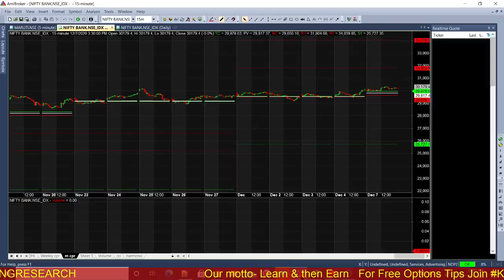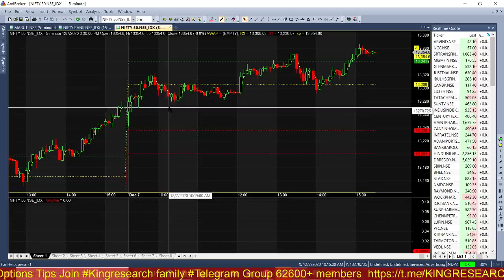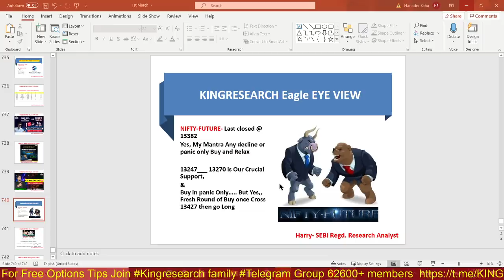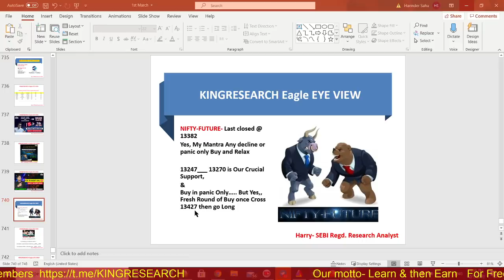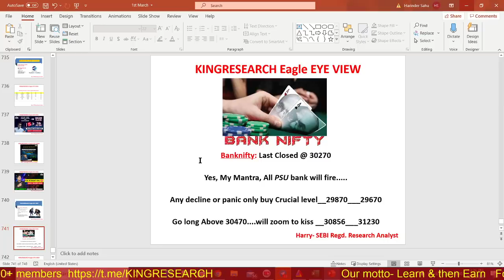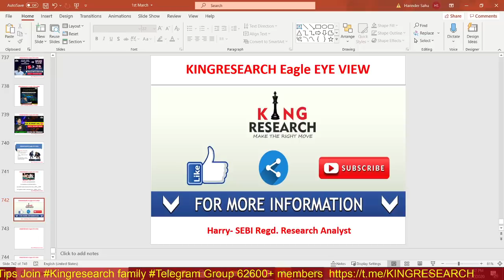Nifty & Banknifty Intraday Trading Strategy for Tomorrow | Ep-118 | 8th DEC | Market Analysis Harry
Kal Ki Baat Aaj Ep-118 | Advance Intraday Nifty & Banknifty trading Levels | Live Intraday Calls | Kingresearch Eagle Eye View | Advance Free Calls By Kingresearch Harry

👉📣📣 7th DEC ONLINE CLASS for 10 days With MENTORSHIP & SUPPORT
Benefits:
1)-Daily Our Intraday Jackpot Option Updates On Time, No Delay
2) Live Support On Your Existing Position
3) Intraday Stock Cash
4) NIFTY and Banknifty-  Trend Reversal Games Alert
5)  Index Heding Strategy Update

stock selection
nifty levels
banknifty levels
silver mcx
TCS
Amaraja
UPL